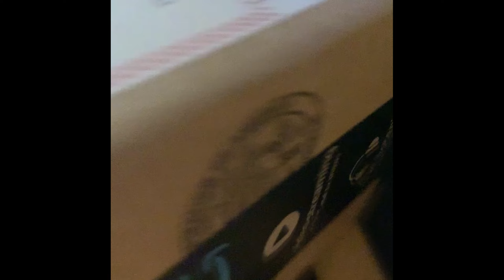The Best Mouse For Jitter Clicking - Hive Skywars + Nodebuff Gameplay (G Pro Wireless)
Garbage clips but I had limited time to get this video out.
- Join the Hive MCPE editor community discord server